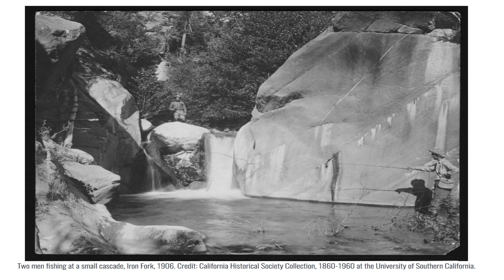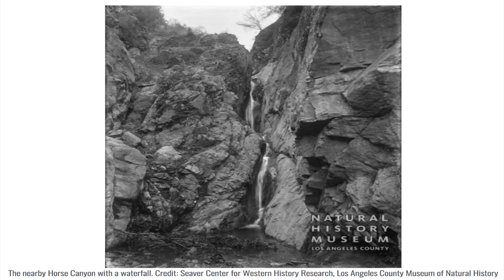RUINS IN THE MOUNTAINS (DRONE SHOT)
I had hiked through some of these ruins before but don't know where the footage is so decided to test out the drone some more and get some aerial shots.